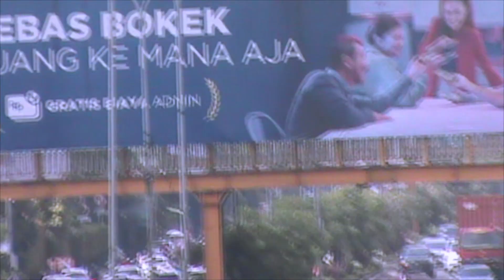KEPADATAN LALIN JALAN AHMAD YANI BEKASI - WALKING AROUND - MENYUSURI BEKASI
Bismillah
Assalamualaikum. KEPADATAN LALU LINTAS siang hari di JL AHMAD YANI BEKASI. Tetap hati2 dan waspada. Banyak berdoa. Jangan lupa sholat 5 waktu bagi yang muslim. trimakasih sudah hadir. Semoga bermanfaat.